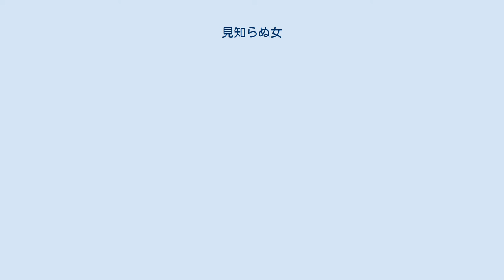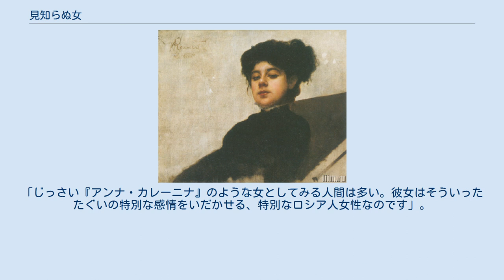見知らぬ女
アンナ・カレーニナ
『見知らぬ女』あるいは『忘れえぬ女』（ロシア語: Неизвестная 、あるいは、Незнакомка：英語: The Unknown Woman、An Unknown Lady、Stranger）は、ロシアの画家イワン・クラムスコイの作品。
モデルはさだかではないが、そこに描かれた女性は「しずかなたたずまいとまっすぐな瞳」をそなえている 。
いまやロシアで最も有名な作品のひとつであるが、発表当時は高慢でふしだらな女性を描いたものだとして多くの批判を浴びており、今日の評価はひとえに人々の芸術観が変化したことによるものである。
 フレデリック・アンドレセンは、この女性がトルストイの小説「アンナ・カレーニナ」の女主人公に触発されたものである可能性を指摘している。
同書が出版されたのは「見知らぬ女」が描かれる10年ほど前であり、実際にこの絵をカバーに採った版がいくつか存在する。
トレチャコフ美術館に展示されているものの他に、やはり1883年のものとされる初期のヴァージョンがキール（ドイツ）のアートセンターに収められている。
 「見知らぬ女」は絵画の歴史における肖像画の諸様式をまぜあわせて描かれている。
雪景色を背負った若い女性は、誇らしげであり高慢そうにみえる。
目鼻立ちは整っているが、絶世の美女というわけではない。
その人となりは彼女の印象的なくちびる、物憂げな眼、濃いまつげといった表現によって露わになっている。
まとっているのははやりの黒い毛皮のコートと帽子、薄い革手袋であり、サンクトペテルブルクのアニチコフ橋に馬車をとめている 。
彼女がいったい何者であるのかは美術史家たちも明らかにすることができないままだ。
クラムスコイは題に「見知らぬ女」とだけつけ、手紙や日記などでモデルについて言及することはしなかった。
それが人々の好奇心をくすぐり、この絵画にほとんど不可解なほどの高い評価をあたえているのである 。
 クラムスコイがこの絵を描いたのは晩年になってからである。
彼の仕事ははじめから美術界の傍流におけるいわば反抗的なものであり、ロシアの美術アカデミーから追放されるまでに時間はかからなかった。
しかし1883年ごろにはその名がよく知られるようになり、アレクサンドル3世といった最高のパトロンのもとで、その肖像画を描くまでになっている。
そしてまたクラムスコイは、移動派の創設者であり指導者という顔ももっていた。
しかし、「見知らぬ女」が初めて発表されたときのセンセーショナルな評判は、作品の審美的な側面によるものというより、そこに描きこまれた主題と関わっていた。
この「見知らぬ女」は娼婦であると決めつけられ、無数の批判を浴びた。
「馬車にのったコケット」の絵だと言う評者がいれば、「全身をビロードと毛皮でつつみ、華美な馬車の上から冷笑的で、訴えかけるようなまなざしをこちらに向ける、挑発的なまでに美しい女。路上で売りさばいた貞操の対価を装いとして身にまとう卑しい女を野放しにするような大都市の残りかすではないか」とまで言うものもいた。
クラムスコイ自身はこう言っている。
「いったいどんな女性なのかわからないと言う人もいます。慎ましやかなのか、それとも自分を売り物にしているのか。しかし彼女のうちには、あらゆるものがある」。
パーヴェル・トレチャコフでさえ、はじめはこの作品を自身のコレクションに加えることをこばんでいたが、「見知らぬ女」の人気はすぐに不動のものとなっていった。
クラムスコイに続く若きアーティストたちの間で、美しき罪というテーマが一般的なものとなったことも、その理由のひとつに挙げられる。
「ただならぬ輝きを放ち、濃密に塗りこめられていながら、柔らかさがある。クラムスコイがその卓越した色彩感覚を存分にふるおうとしていることは明らかだ」。
2008年、グッゲンハイム美術館のキュレーター、ヴァレリー・ヒリングスはこう証言している。
「じっさい『アンナ・カレーニナ』のような女としてみる人間は多い。彼女はそういったたぐいの特別な感情をいだかせる、特別なロシア人女性なのです」。